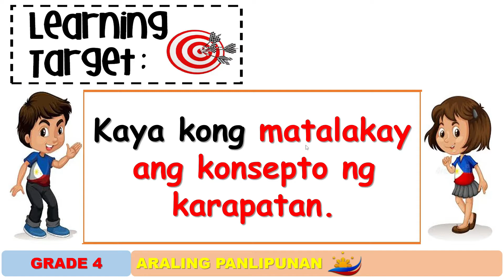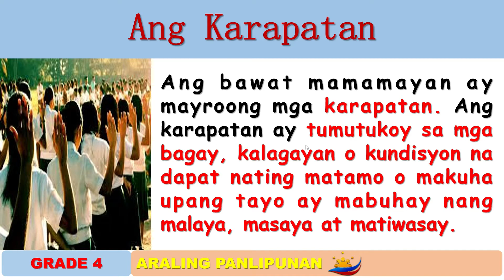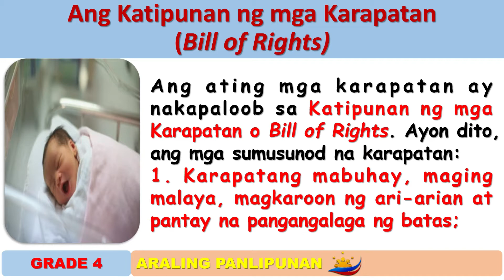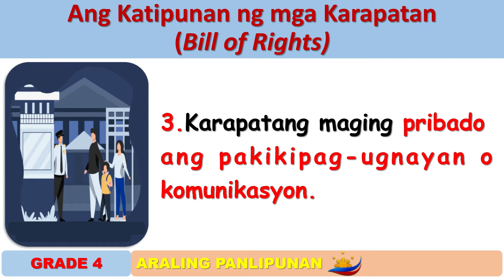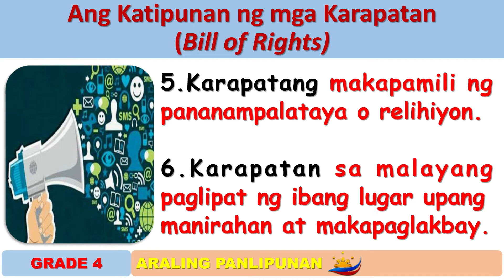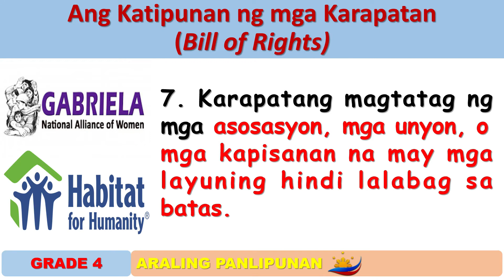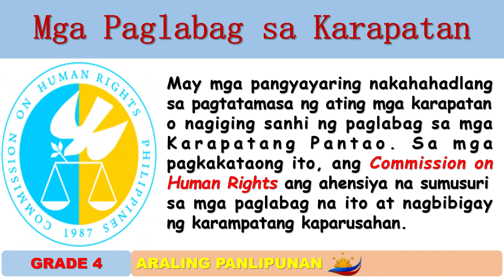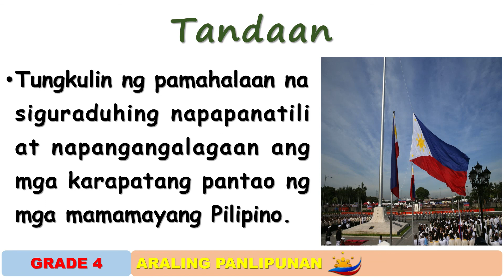AP 4 Week 4 Term 3